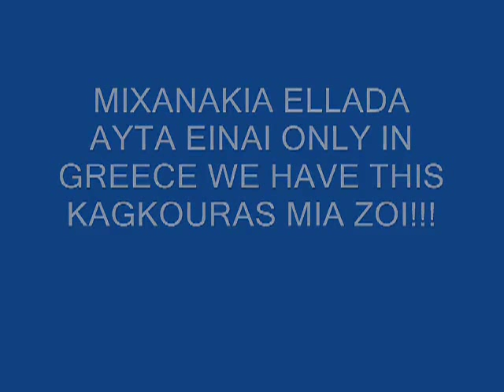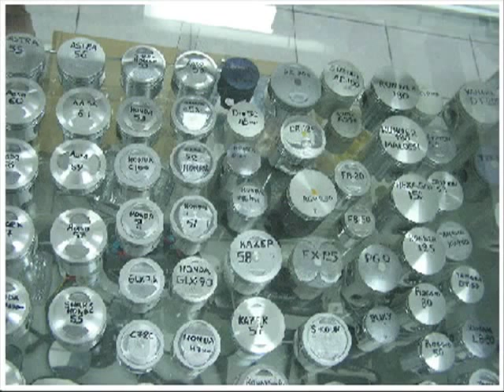YouTube BEST MIXANAKIA ELLADA HONDA KONTRES ATHINA